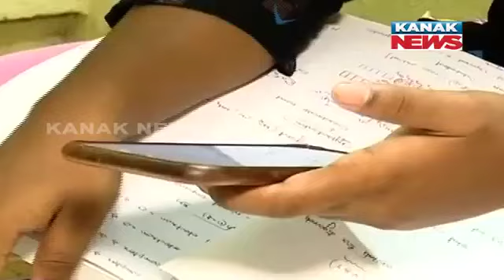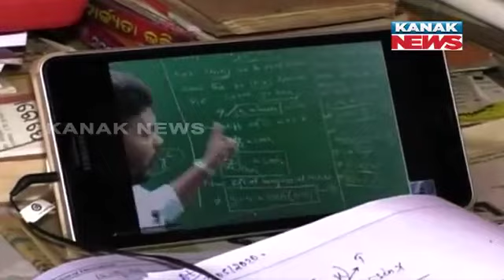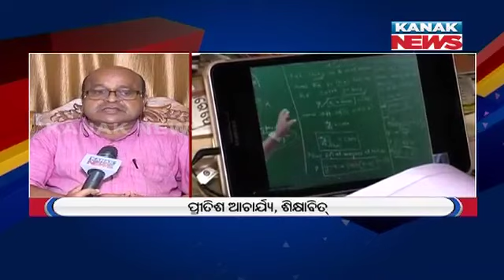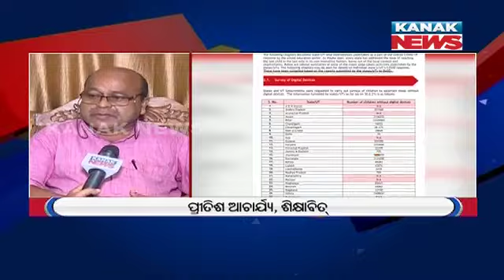Truth Of Online Studies | Odisha